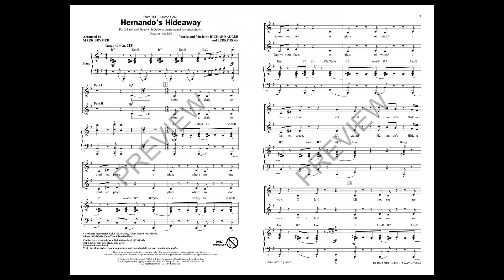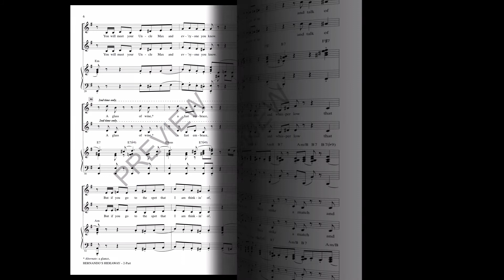Hernando's Hideaway (2-Part Choir) - Arranged by Mark Brymer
2-Part voicing with SATB recording

The Pajama Game was a hit in both the Broadway theatre and the movie theatre. This Act 2 production number still brings the house down in revivals and new productions, and it will do the same in your concert.